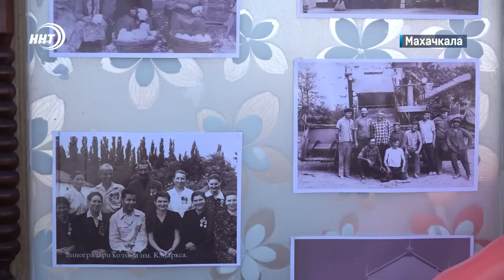Вымогал деньги у ученика. Новости Дагестана за 29.11.2023 год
1. Если старшие не дают – можно забрать у младших. Видимо так считает подросток из Хасавюрта, который вымогал деньги у ученика младших классов. Чем все закончилось расскажем в начале выпуска.

2. Очередь за яйцами на главной площади Махачкалы. Масштабной Ярмаркой отметили в Дагестане День работника сельского хозяйства и перерабатывающей промышленности.

3. Притесненные на родине – свободные в гостях. Муфтий Дагестана шейх Ахмад Афанди принял у себя беженцев из Сектора Газа.